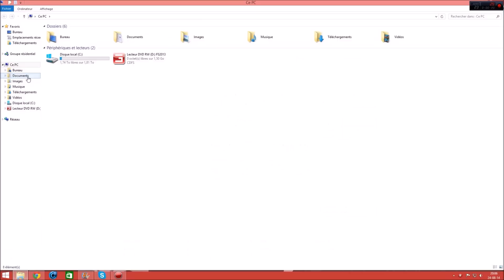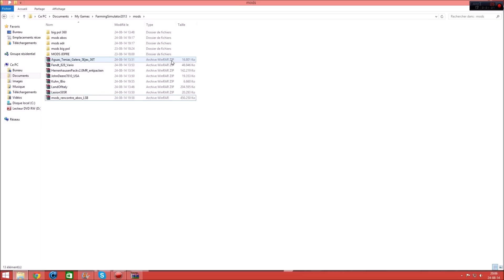Annonce rencontre abonnés + La team!!! | Farming simulator 2013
PS : N'oubliez-pas votre skype dans l'e-mail !

Bonne vidéo à tous!! =D